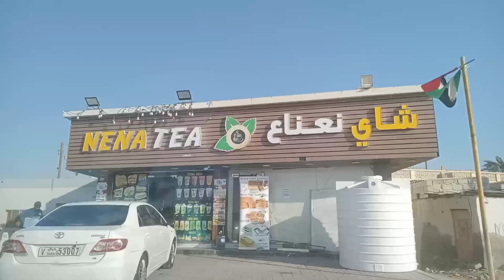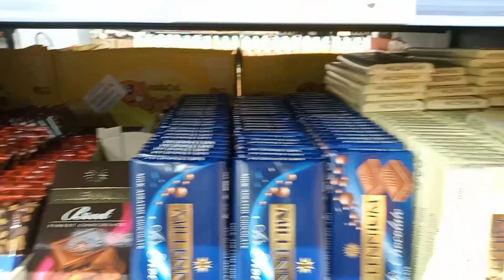Friday outing with kids❤️🥰